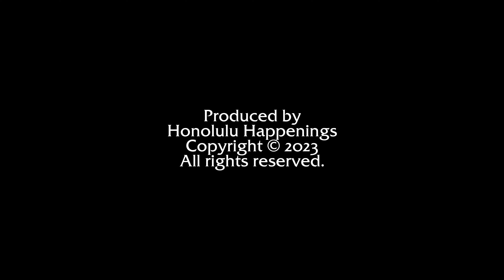Labor Day 2023 Union Demonstration in Waikiki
Union members demonstrate outside a hotel, where they're working without a contract.